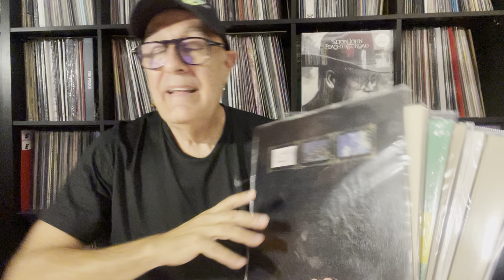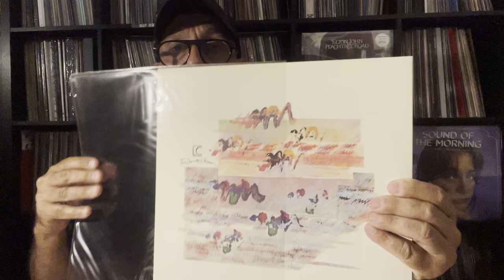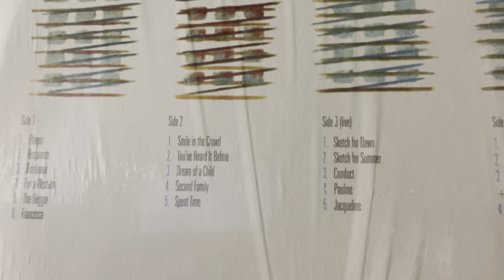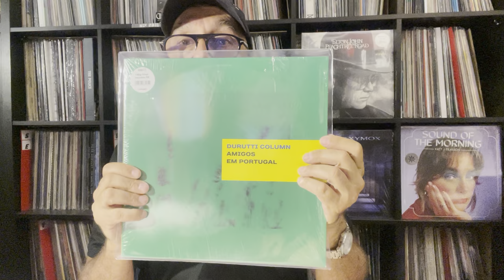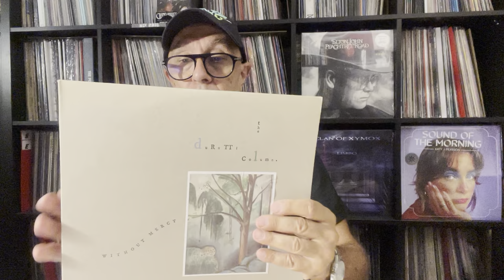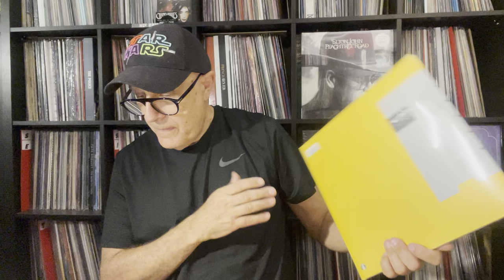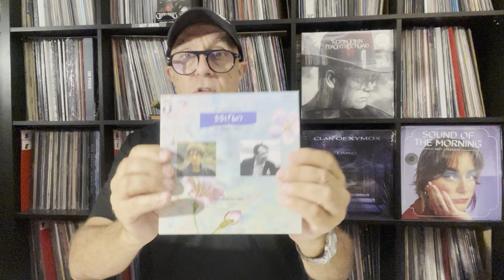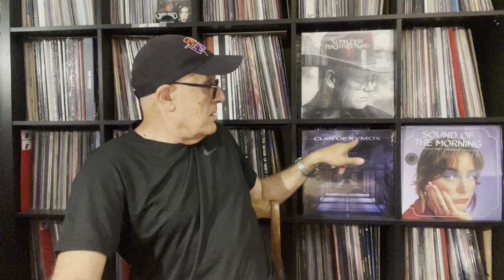The Duritti Column UK Manchester 1980-85 Discographie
Vidéo sur les premiers albums de ce groupe New Wave de qualité, du début des années 80.